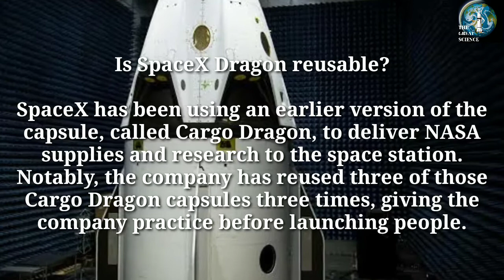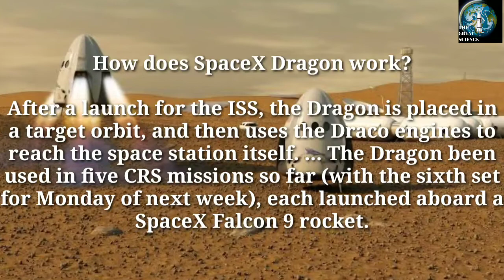AMAZING FACTS ABOUT SPACEX DRAGON. FACTS IN MINUTES (FIM.33)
The Dragon spacecraft is capable of carrying up to 7 passengers to and from Earth orbit, and beyond. It is the only spacecraft currently flying that is capable of returning significant amounts of cargo to Earth, and is the first private spacecraft to take humans to the space station.

CAPSULE VOLUME: 9.3 m³ / 328 ft³

RETURN PAYLOAD MASS: 3,000 kg / 6,614 lbs

LAUNCH PAYLOAD MASS: 6,000 kg / 13,228 lbs

TRUNK VOLUME: 37 m³ / 1300 ft³